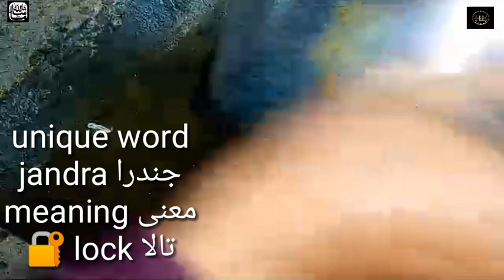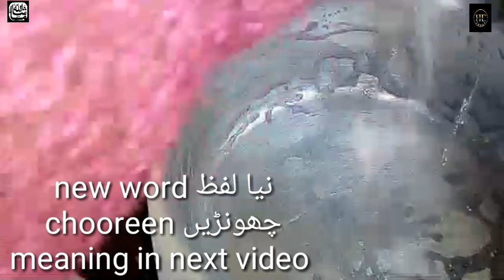How to clean burnt pots / How to clean burnt utensils/ Jale hue bertan kese safe kren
how to clean burnt pots.
burnt pan
how to clean a burnt stainless steel pot
how to clean a burnt pot
burnt pots
tips for cleaning burnt pots
burnt pot
pots and pans
pots
burnt
how to remove burnt stains from pots
cleaning of burnt pots
clean burnt pots n pans
diy cleaning burnt pots
how to clean burnt pans
cleaning burnt pot
burnt pots and pans
how to clean burnt utensilshow to clean a burnt pan
easy and quick way of clening burnt pan utensil
how to cleandaily routine
morning routine
daily routines
routine
daily routine for healthy mind
daily routine of successful people
early morning routine
healthy routineset daily routines
daily routine englih
jale hue bertan saf kerne ka treeka